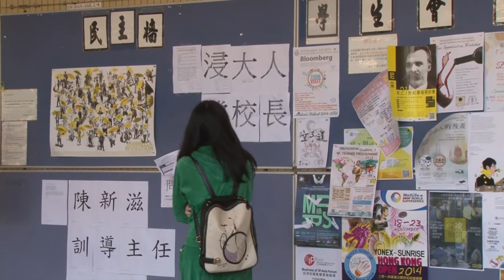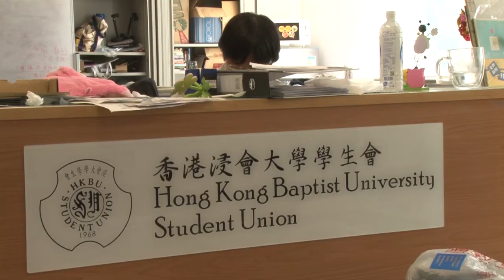HKBU Principal Selection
Group Members:
Fred LAI Haocheng 13251724
Sharon SHI Taoyang 13251945
Charlotte YANG Yuting 13253158